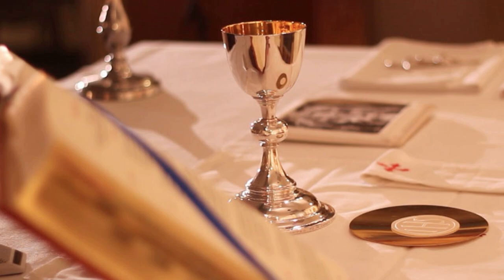Eucharistic Amazement- are you 'amazed' at the enormity and profundity of Our Lord's real presence?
A sermon I gaze this year for Corpus Christi.